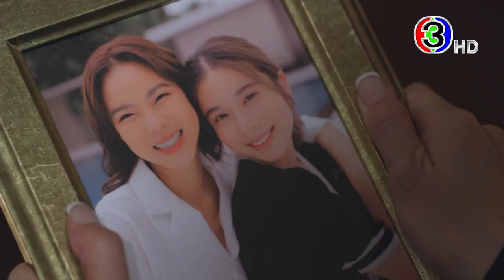รากแก้ว เร็วๆ นี้ | 3Plus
เมื่อความรัก คือการครอบครอง การแย่งชิง ทุกความรัก ต้องมีคนแพ้